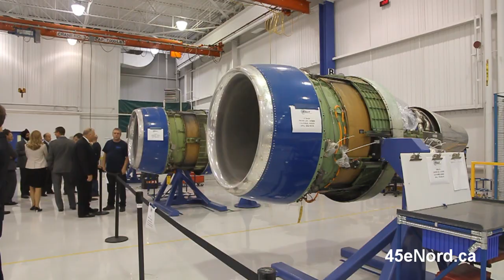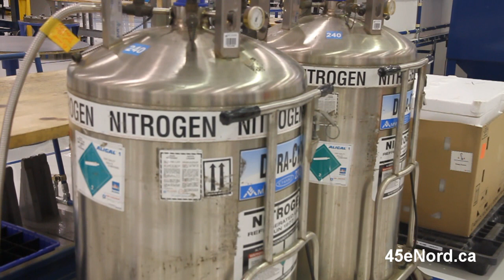Ouverture du Kelly Aviation Center Montreal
Deuxième vie pour l'ancien centre d'entretien d'Aveos, désormais le Kelly Aviation Center Montreal.
Notre article: